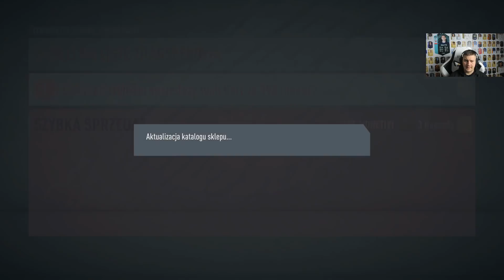FRANCUSKI WALKOUT ZA ELITĘ II! CZAS NA UPGRADE SKŁADU! | FIFA 20 JUNAJTED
⚽Mecze piłkarskie możesz obstawiać w Betclic (TYLKO 18+) KOD: JUNAJTED
Hazard może uzależniać. BEM to
legalny bukmacher. Gra u nielegalnych grozi konsekwencjami prawnymi.